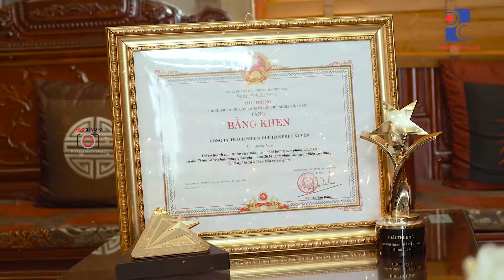[GẠO STUDIO] PHIM GIỚI THIỆU DOANH NGHIỆP VẬN TẢI PHÚC XUYÊN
ĐỘC QUYỀN GẠO STUDIO
Đơn vị sản xuất hình ảnh :
👉 Tư vấn chiến lược truyền thông bằng hình ảnh:
🎥 Sản xuất TVC, Viral videos, Phóng sự doanh nghiệp, sự kiện.
🎥 Livestream Sự kiện,Quay phim và Dựng phim theo yêu cầu.
📷 Chụp ảnh sự kiện, chụp ảnh sản phẩm.
👉 Địa chỉ: Phòng 1207 - CT5A - KĐT Văn Khê - Tố  Hữu - Hà Đông - Hà Nội